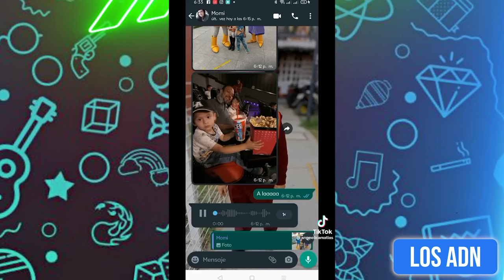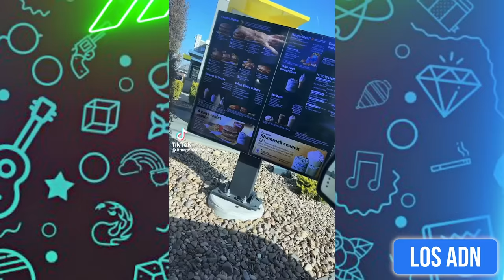LOS NIÑOS SON EL FUTURO 😂 (SI TE RIES PIERDES) 🤡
EDICION: @AbrahamSantoyo